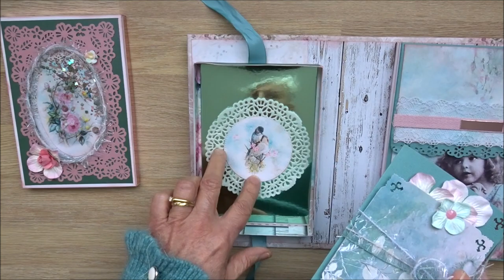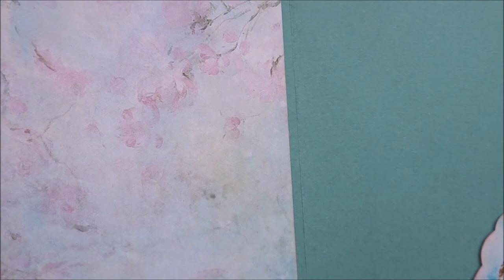Présentation Album Shabby Chic